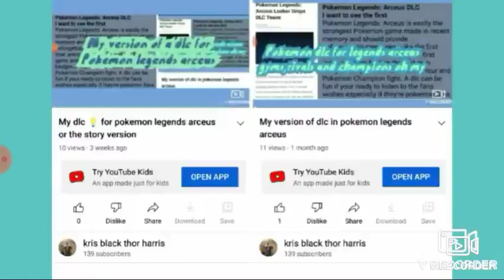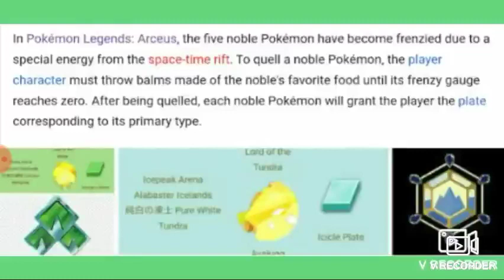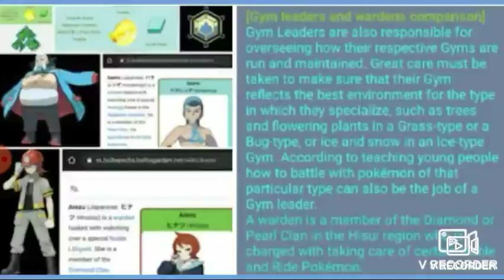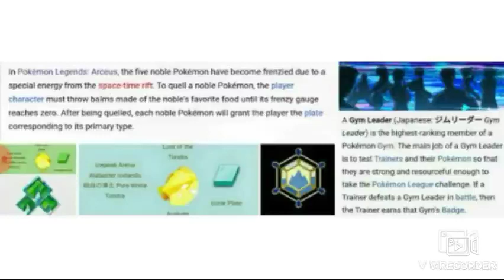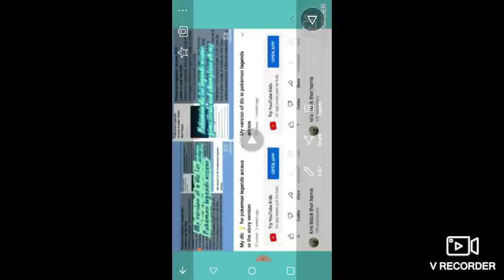My Pokemon origins: The hisuian region league